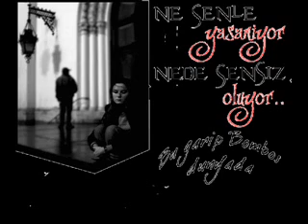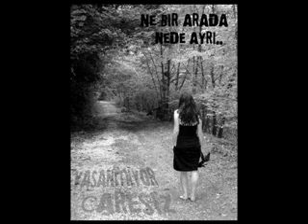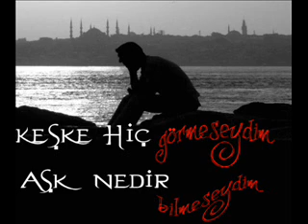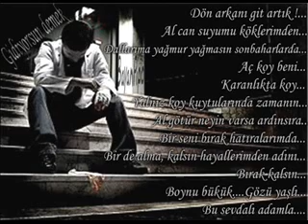Ben senin kulunmuyum - Gürol Çandır